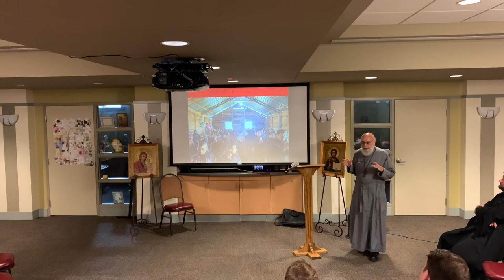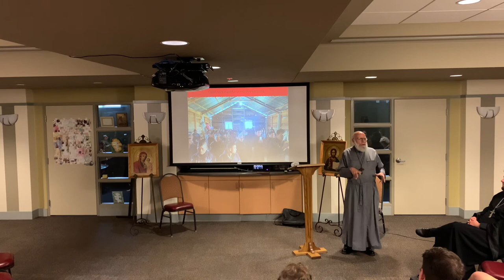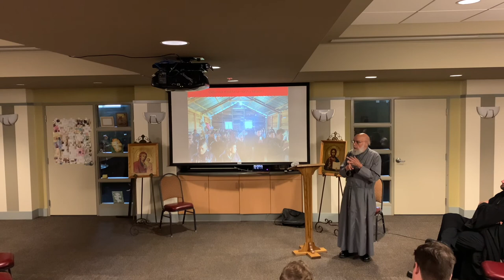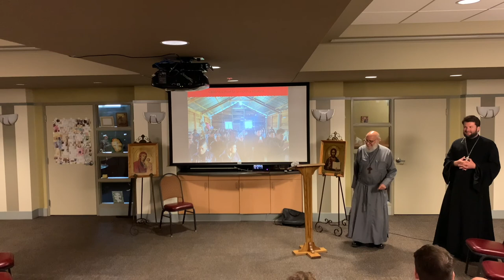The Word from Guatemala Lecture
This is a lecture that was given at St John the Baptist Orthodox Church in Canonsburg, Pa on July 13th of 2021 as part of the Light From The Church On The Hill lecture series in honor and memory of Metropolitan Theodosius.

Fr John Chakos, a retired missionary priest, speaks about the explosive growth of the Orthodox Church in Guatemala over the past decades: from a handful of individuals in the 1980s to over 300 parishes with thousands of souls today.